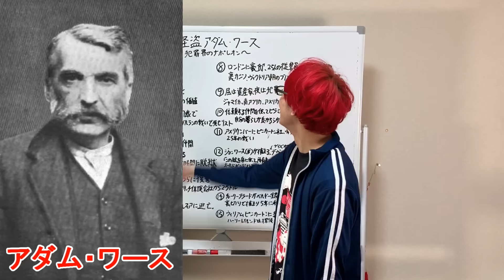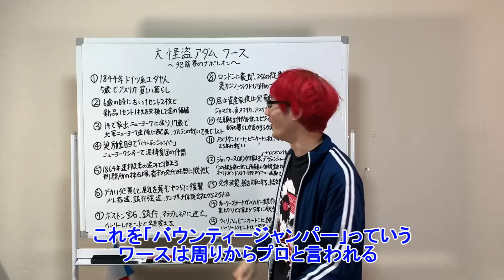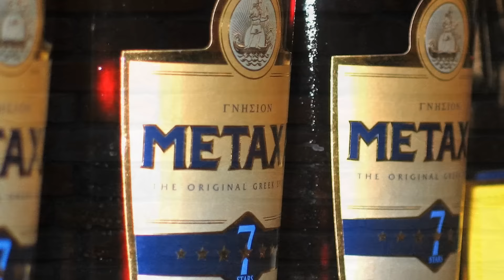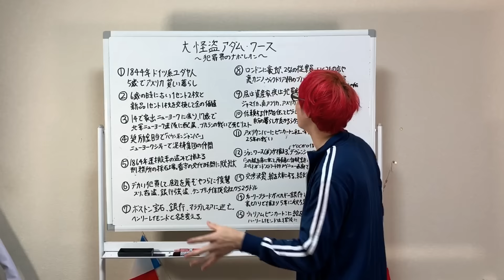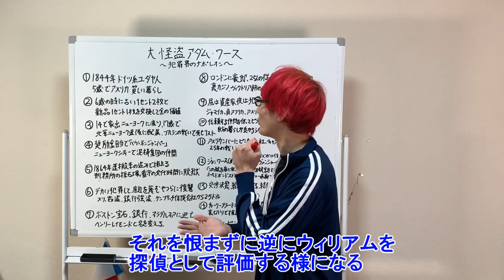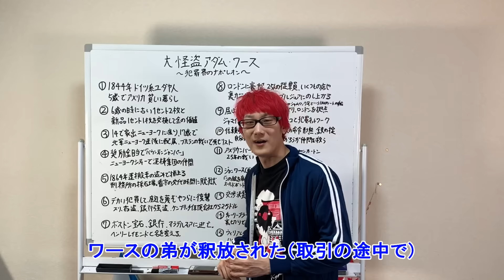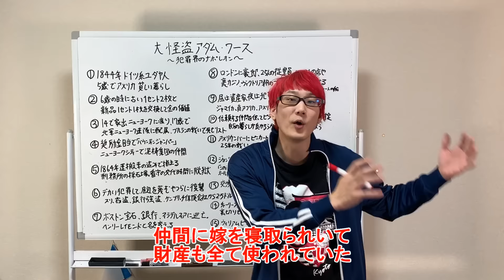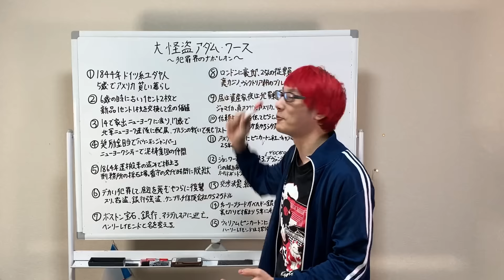世紀の大怪盗【アダムワース】犯罪界のナポレオンと呼ばれた暗黒街の王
今回は新シリーズ！歴史上のアウトローや事件、犯罪者を紹介です！
因みにアダムワースは犯罪者ですが貧しい人にお金を配り
死んだ時は多くの新聞でその死を悲しまれた特殊な人です！
やってる事は褒められる事では無いですがｗ

参考文献
大怪盗犯罪界のナポレオンと呼ばれた男

海外サイト
Review of ‘The Napoleon of Crime: The Life and Times of Adam Worth, Master Thief’

BGM提供
音楽素材MusMus様
イラスト屋
魔王魂様
peritune様
びたちー素材館
 H/MIX GALLERY
秋山裕和様